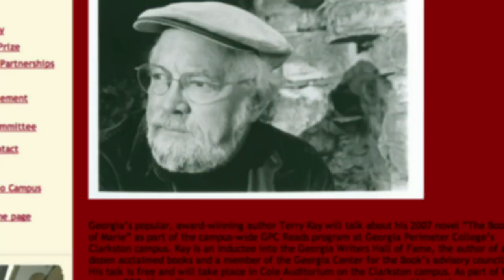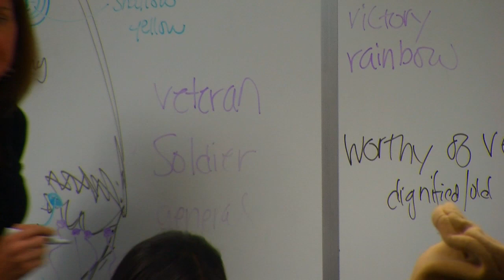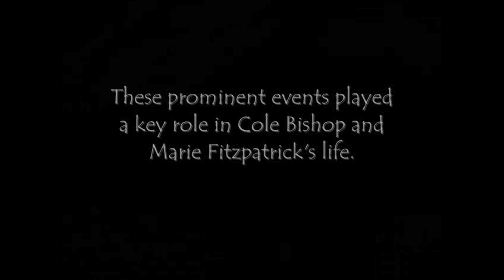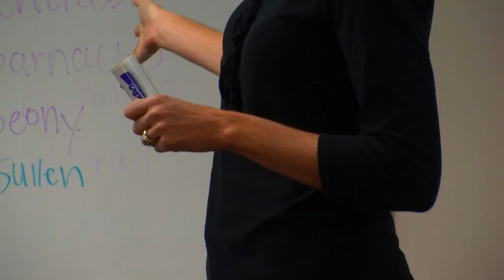‪Digital Book Trailer Project, GPC Reads, and the MediaSpot‬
GPC English Professor, Mary Helen Ramming, has her students create digital media projects on the current GPC Reads book each semester. Her students get the equipment and training they need at the MediaSpot (where else?). Many thanks to Mary Helen Ramming and her students!